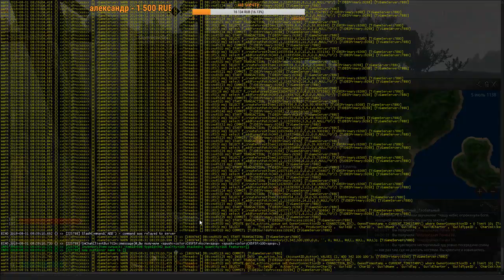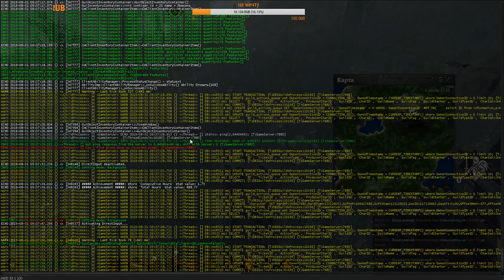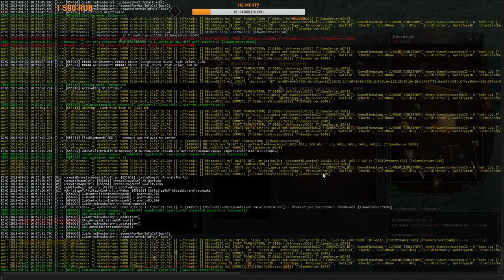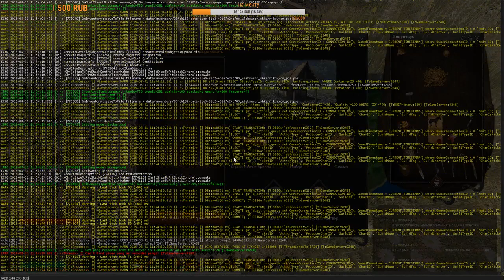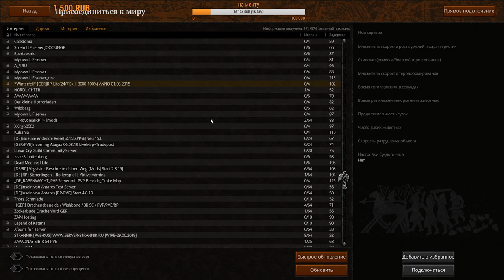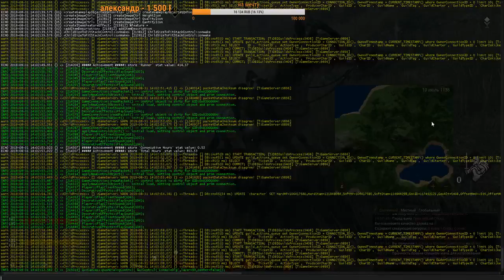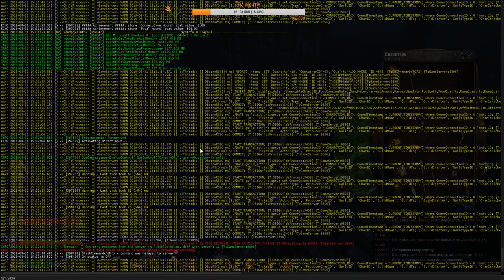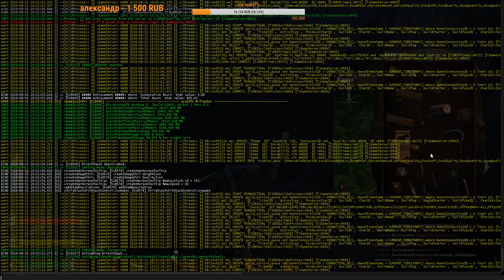Life is Feudal: Your Own Одиночное Выживание, День 2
Для всех щедрых и желающих помочь мне, каналу сбор идет на компьютер для канала чтобы были чаше стримы если можете то помогайте а то на пенсии долго копить ну я стараюсь откладывать всем заранее спасибо,

Мой комп процессор Intel(R) Core(TM) i7-2700K CPU @ 3.50GHz
Оперативная память  16156 MB
Видео карта NVIDIA GeForce GTX 1050 Ti
 гарнитура Defender Warhead G-260
Внутренняя звуковая карта ASUS Xonar DG
Монитор HP 24f
Монитор ViewSonic VA2445-LED
ПРАВИЛА ЧАТА!
1) Оскорбления - запрещены!
2) Реклама сторонних каналов - запрещена!
3) За разведение срача или активное способствование его развитию - мут 300 сек
Всем доброго времени суток!
Без мата пожалуйста в чате.
И я учусь тока играть не судите строга старика всем спасибо.
 please kindly write in Russian or use a translator!
 With respect to the Channel Alexander Shkannikov